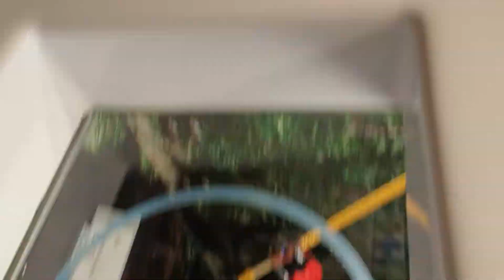youtube LinkBudsNeverOff tiktok لبنان liebe germany ماشاءالله chef فرنسا yummyfood instagram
Yalla follow me back
Bitte Chef.ahmadzaatar Instagram tiktok YouTube

Follow ts